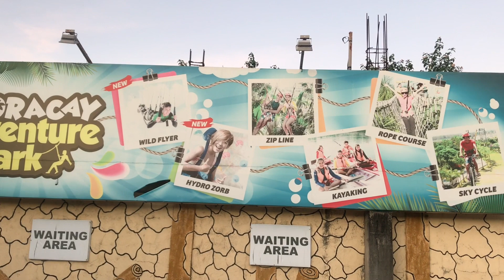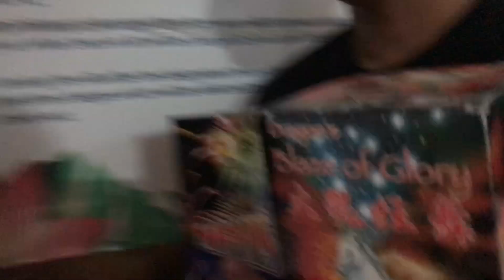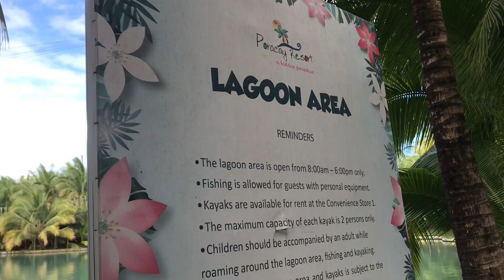Ang Paglalakbay (Bagong Taon edition) 2020| Angela Bo-o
Vlog [29]

Huling hirit ng gala bago matapos ang 2019.